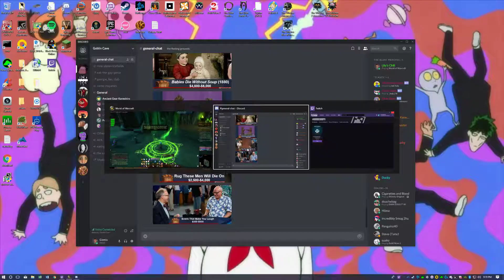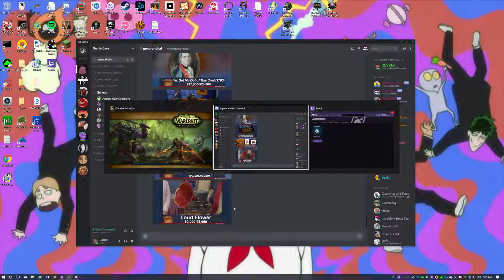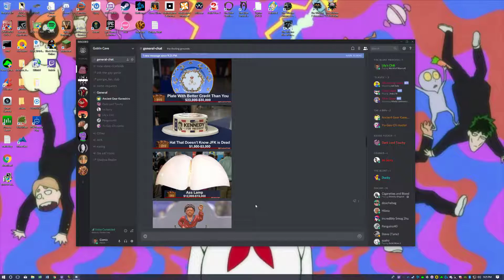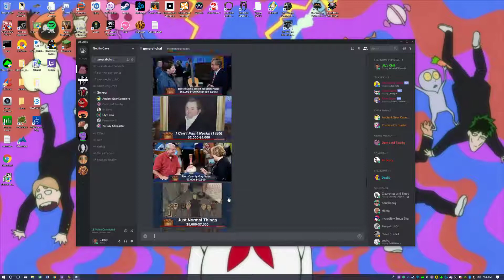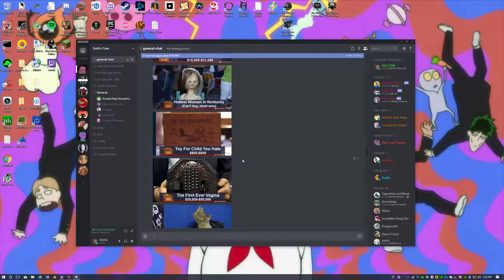kyle dies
read title